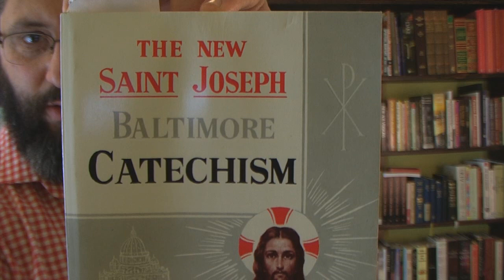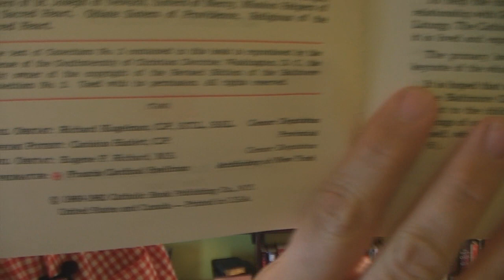Mark 13 Expository Study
Verse by verse study of Mark 13, comparing scriptures with Matthew 24.